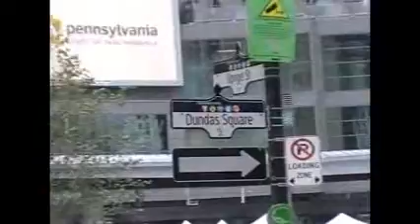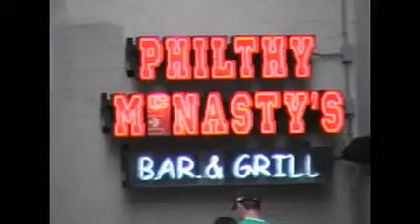Coach Morse-Scotia Bank Half Marathon-Toronto-RTIM-j14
First half marathon(13.1 mi.) this year (2nd ever).
Official Time: 2:00:58 / Pace: 9:14
Age group place: 280 out of 435
Place all men: 1742 out of 2838
Overall place: 2858 out of 6372